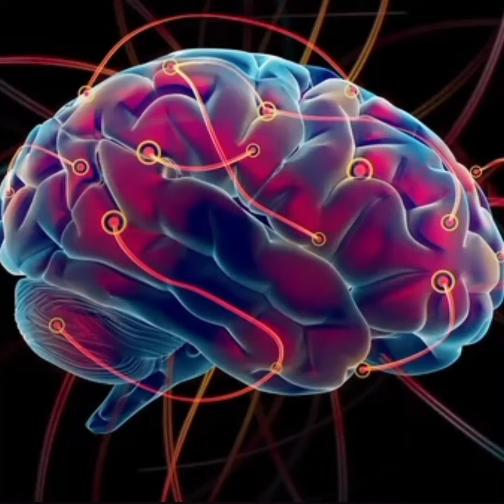Los TRASTORNOS 🧠 MENTALES más RAROS